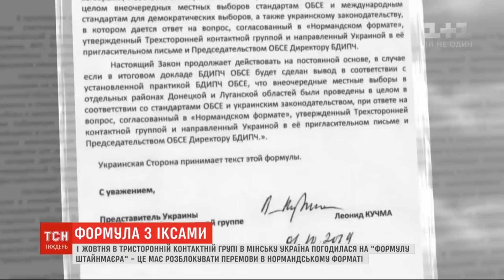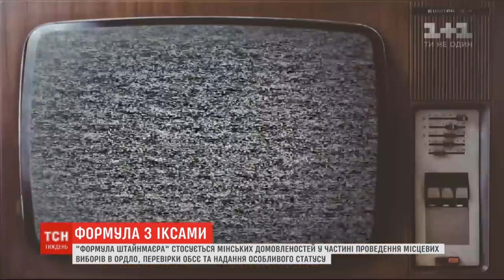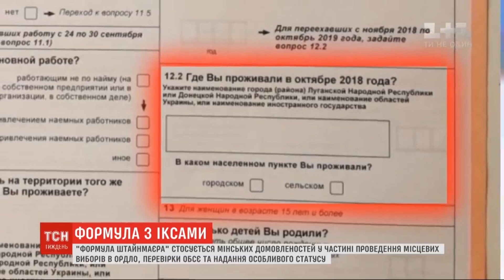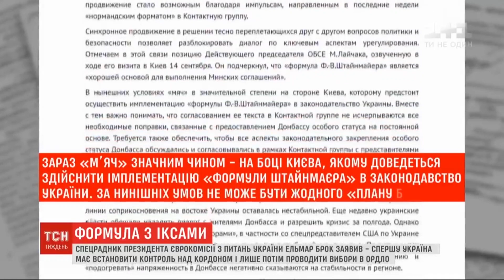Зеленский пытается вытащить Путина на переговоры